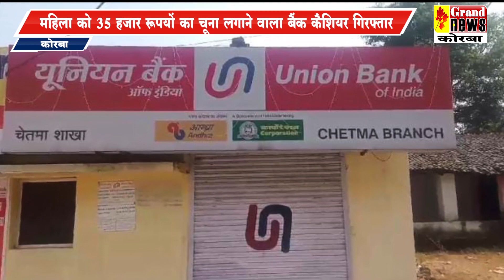महिला को 35 हजार रुपयों का चूना लगाने वाला बैंक कैशियर गिरफ्तार